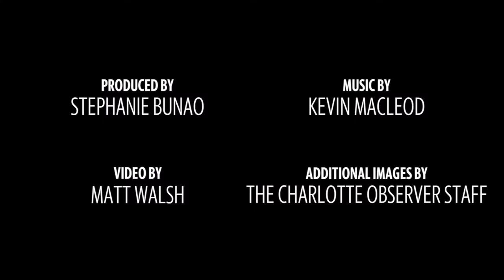Property owners and renters may be affected by property revaluations. Here are the details.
How do new property values affect you?

Video by: Stephanie Bunao, Matt Walsh and Ely Portillo/ The Charlotte Observer